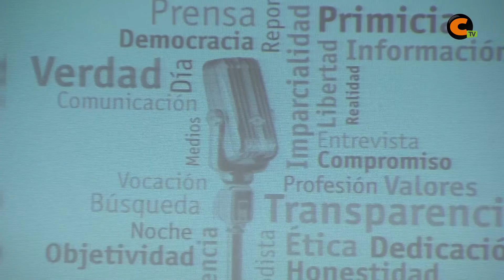Exalumnos del IES conmemoran el Día Mundial de la Radio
El I.E.S. Valle del Jiloca contó con exalumnos vinculados al mundo del periodismo y la comunicación para celebrar el Día Mundial de la Radio.